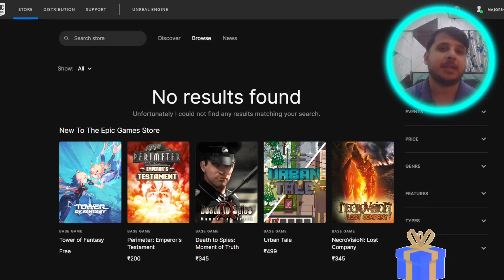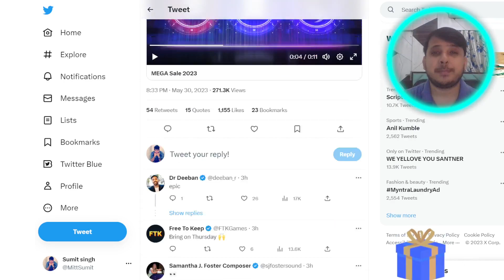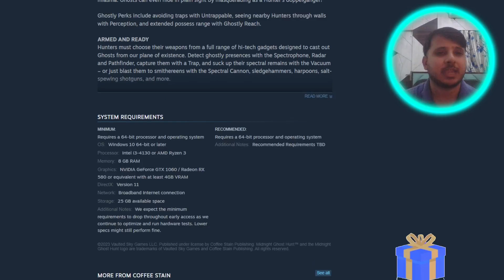EPIC 3RD MYSTERY CLUE | ITS A MULTIPLAYER GAME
Epic Games Store has given a big clue related to the 3RD mystery game